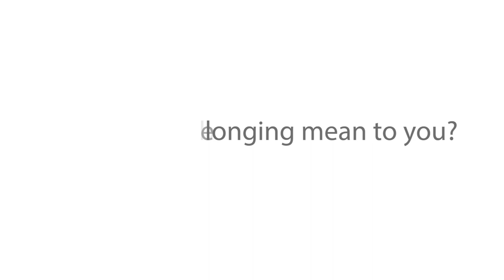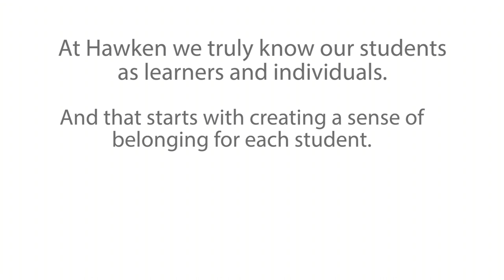Belonging at Hawken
At Hawken, we believe that Diversity, Equity, Inclusion, and Justice are critical to the development of character and intellect. Learn more about our commitment to DEIJ at hawken.edu/fair-play.